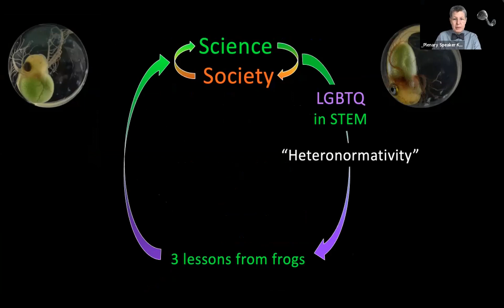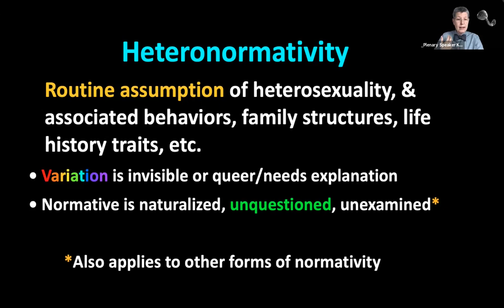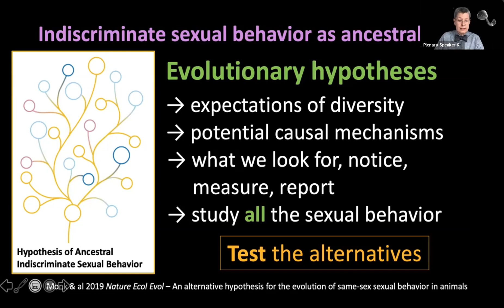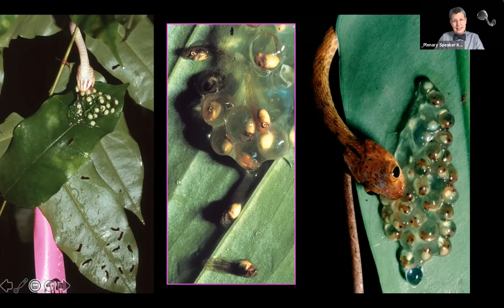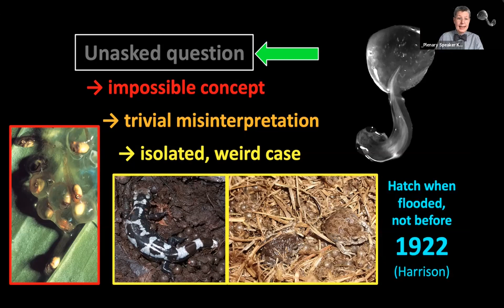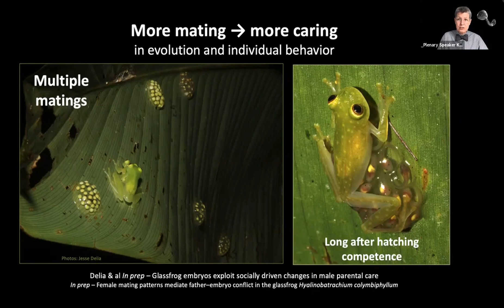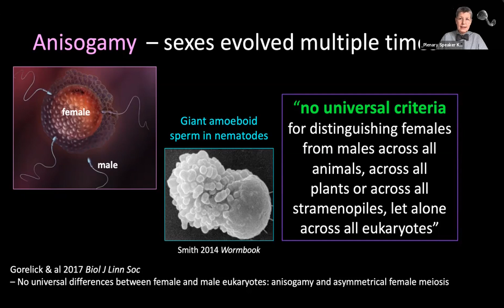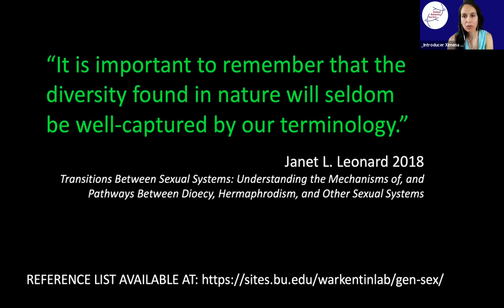Crossing boundaries, disrupting binaries: A queer perspective on studying behavioral diversity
Crossing boundaries, disrupting binaries: A queer perspective on studying behavioral diversity [Karen Warkentin]

To understand diversity we must look beyond normative expectations, but who we are shapes the questions we ask. Observations of unexpected variation can generate new research directions and overturn established knowledge, as exemplified in our work with tropical frogs. My queer perspective shaped the work that revealed predator-induced hatching, opening new avenues of research on embryo behavior, and unexpected observations led to my students’ discoveries that changed understandings of reproductive mode and sex role evolution. Yet such observations are often ignored or devalued, as was long the case for same-sex sexual behavior in animals. We now know same-sex and other non-reproductive sexual behaviors are widespread, suggesting diverse functions of animal sexuality. However, heteronormative practices and assumptions still impact the safety and academic freedom of LGBTQ+ biologists and bias research agendas. Pro-active inclusion of gender and sexual minority scientists and support systems that enable minority researchers to pursue our own sometimes non-normative research agendas can help correct biases, increase innovation, and improve our understanding of diversity in nature.